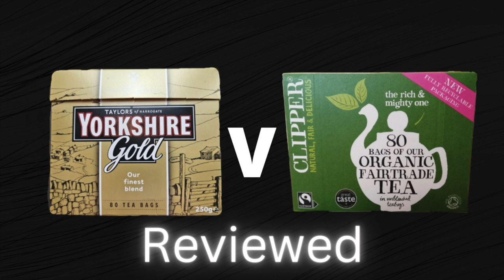The Review S01 E39 Yorkshire Gold V Clipper Organic Fairtrade Tea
More top quality teas to compare, we were really looking forward to this one.